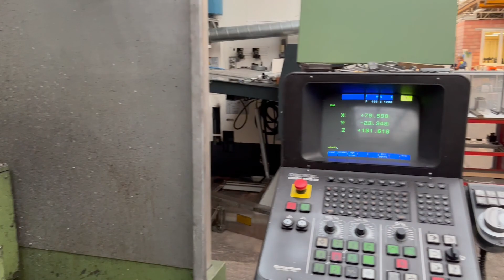CNC Milling Machine - Auction 46795 - lot 44